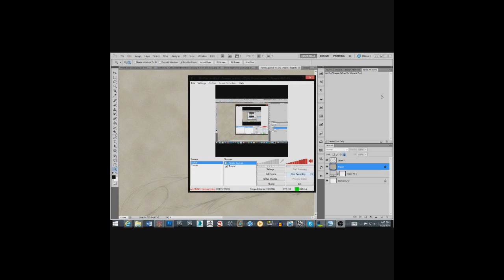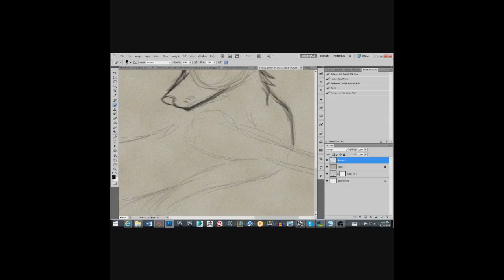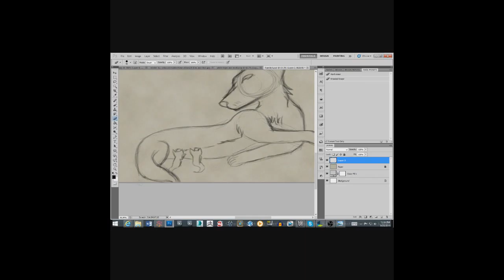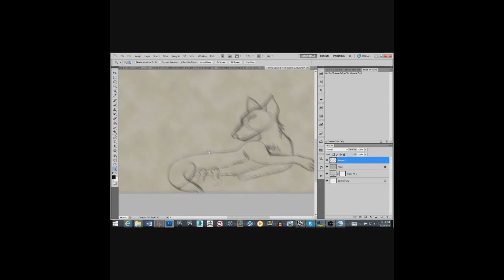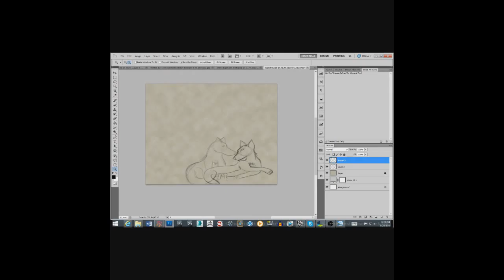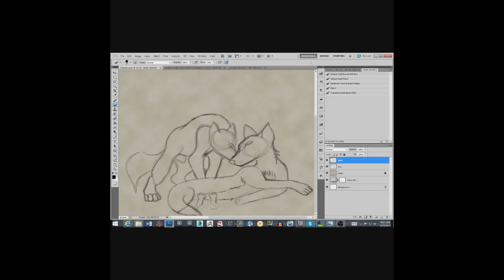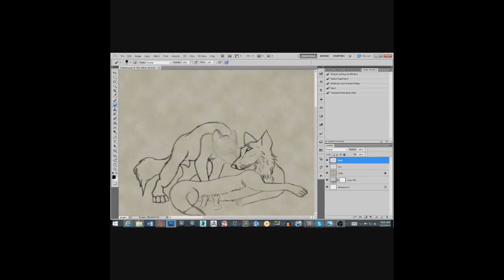Family and Friends Pt 1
So this is a picture that am doing multiple parts to show how I do a picture in Photoshop.
Songs: Trance - Terminal Velocity
             Nightcore - Push the Limits
             Ivan Torrent - Icarus (Feat. Julie Elven)